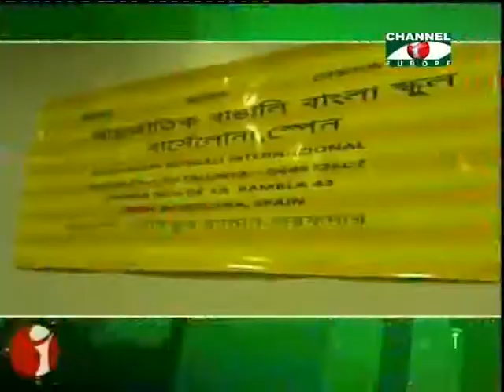Amader Khobor - 090913 - 1B